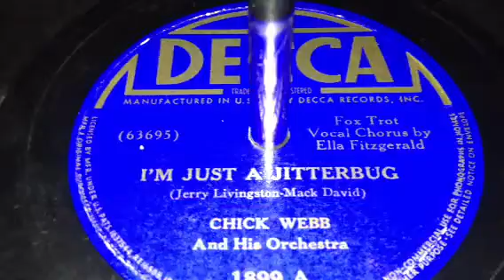I'm Just A Jitterbug - Chick Webb & His Orchestra w/ Ella Fitzgerald (1938)